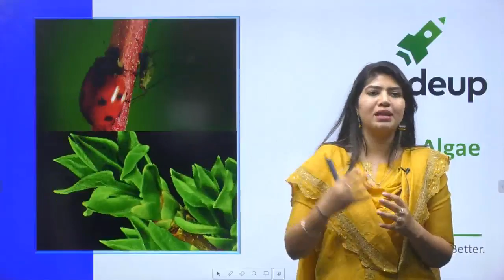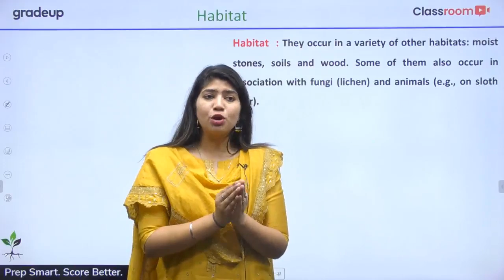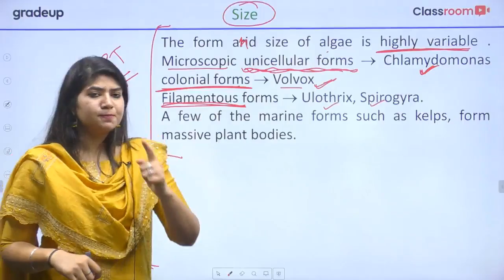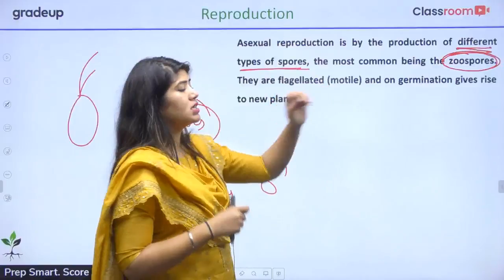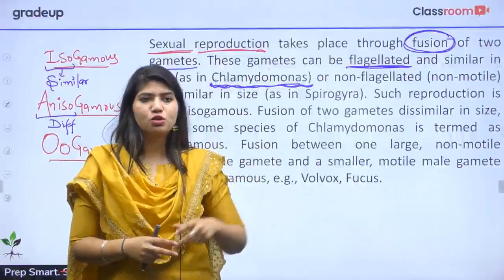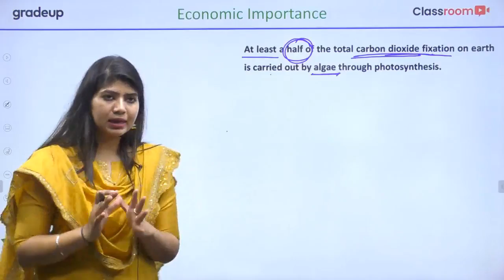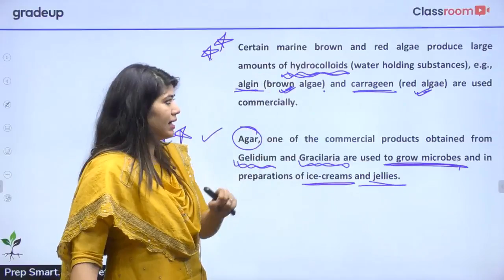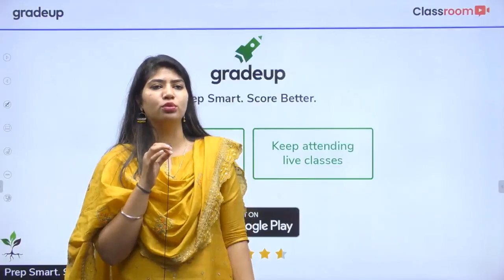Accelerate NEET 2020 | Algae | Botany | Beena Ma'am | Gradeup NEET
NEET 2020 - Watch the Premiered class on Algae for NEET 2020 Preparation by Beena Ma'am.Practice questions on Algae for the NEET 2020 Exam.

Timing of this series will be 5, 6 and 7 PM👉🏼✔⌚📚🥇

5 PM: Algae
6 PM: Collision
7 PM: Redox reactions (previous year questions)

This lesson starts with a discussion on Algae. In this lesson, Beena Ma'am shares his various preparation strategy along with examples which will help you to crack the exam.

Algae:
1. Introduction to Algae
2. What is Algae
3. Importance of Algae
4. Structure of Algae

These classes will help you to level up your preparation for NEET 2020, as it is one of the most important and scoring topics in Biology, CBSE Class 12 of NCERT Science Books.

We are discussing all Important Chapters for NEET 2020 in the  YouTube series "Accelerate NEET 2020". In this series, we will teach you important chapters of PCB for the NEET 2020 preparation.